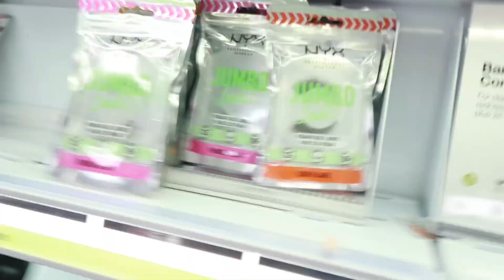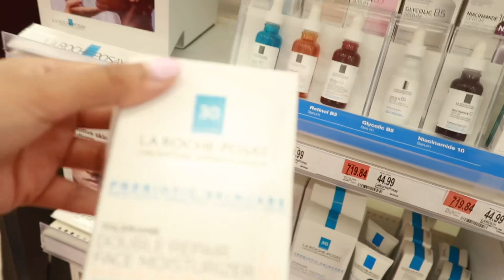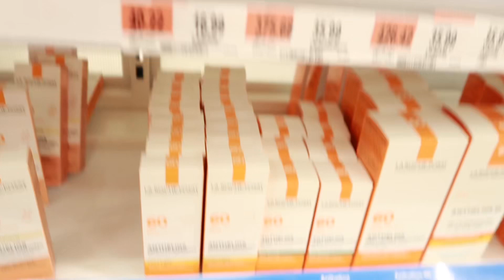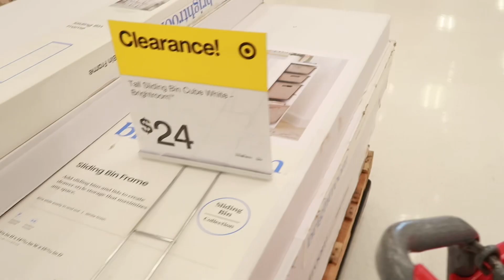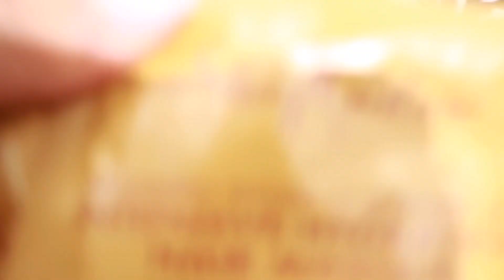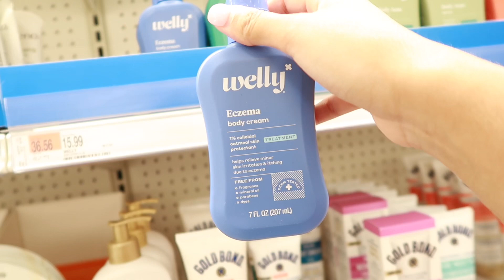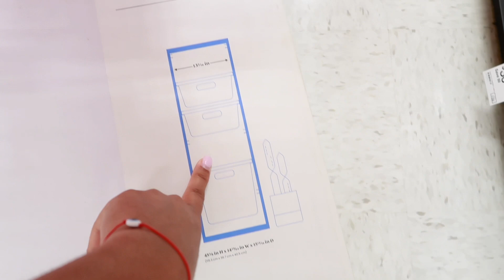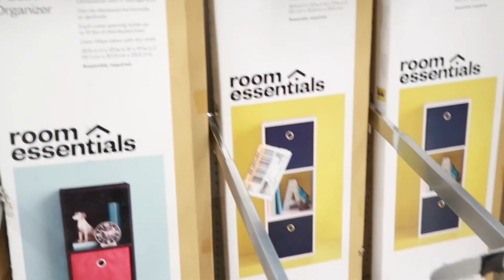TARGET RUN🎯 ( HYGIENE EDITION )‼️ MUST HAVE PRODUCTS + MORE‼️‼️‼️